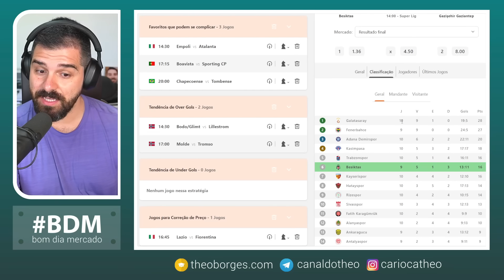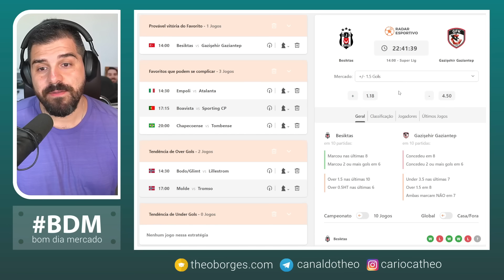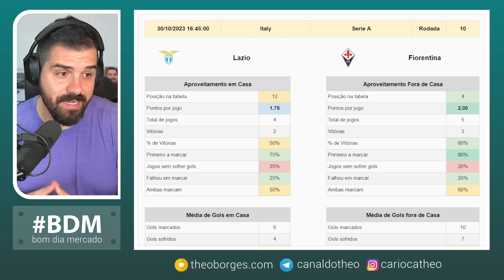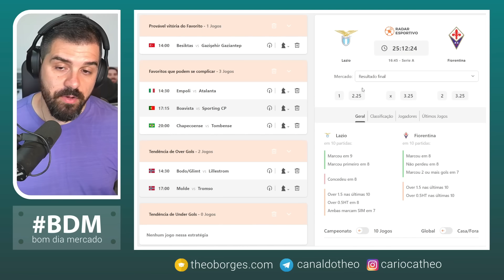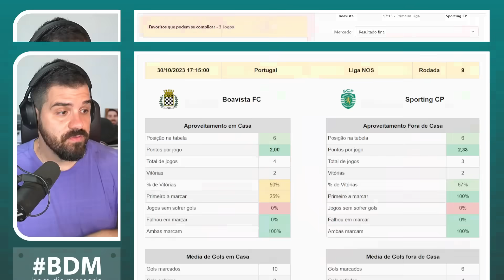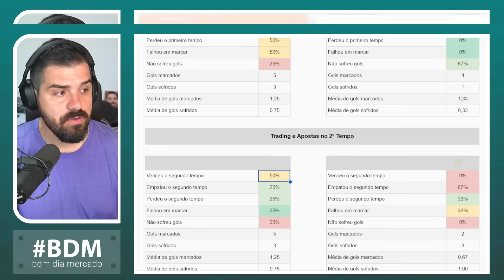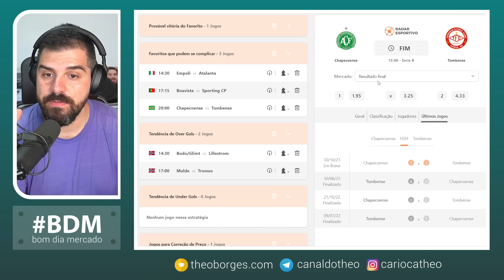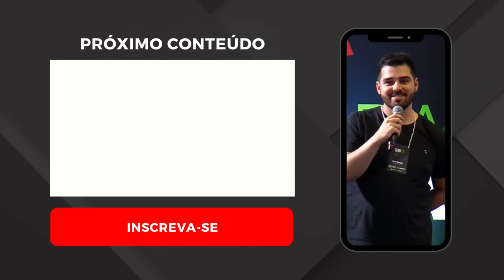Planejamento para Trader Esportivo - Dia 30/10/2023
Abra a sua conta na Betfair Bônus de R$200 no Exchange

⏰ Partidas analisadas no dia de hoje:

00:00 Introdução
01:19 Besiktas x Gaziantep
06:19 Lazio x Fiorentina
12:39 Boavista x Sporting
20:34 Jogos Extras